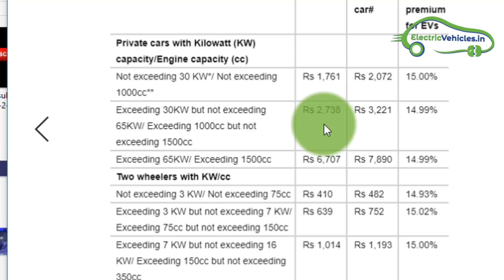15% Premium Insurance Discount on Electric Vehicles in India